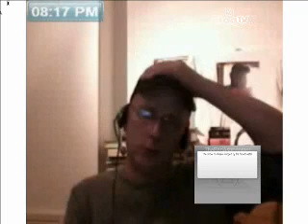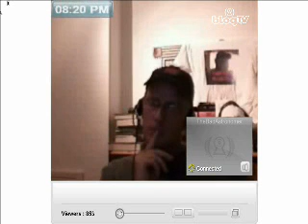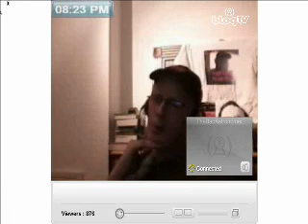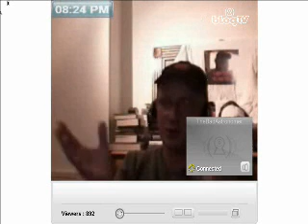Doctors without borders 24hr BlogTV dprjones and Phil Plait 1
I missed recording the first few seconds, it was about how James Randi met Phil Plait, and eventually made him the "head" of the JREF organisation. Phil Plait (Andromedaswake idol) has a PhD in astronomy and is the creator of "BadAstronomer".

A total of $32,000 was achieved, 3 times more than was expected, well done guys & gals!